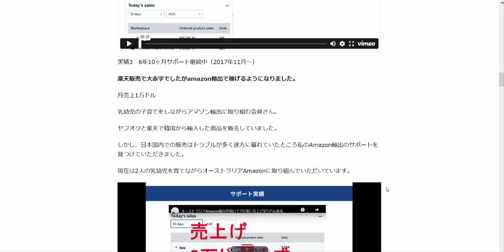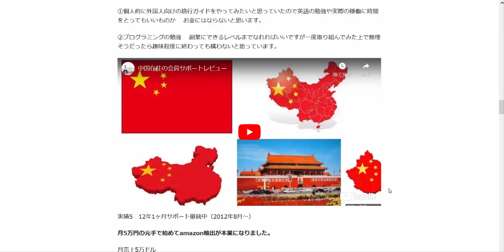オーストラリアAmazon輸出ビジネス無料相談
1日10分で月10万円を稼ぐ! Amazon輸出ビジネスがわかる本(2013/11/22)